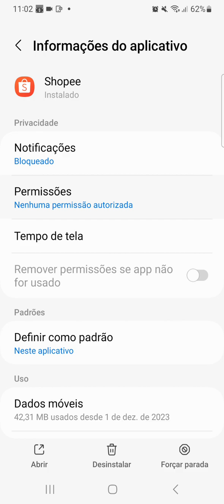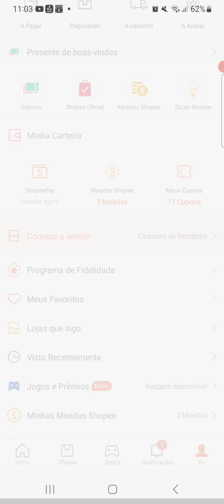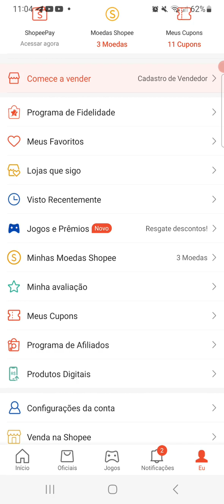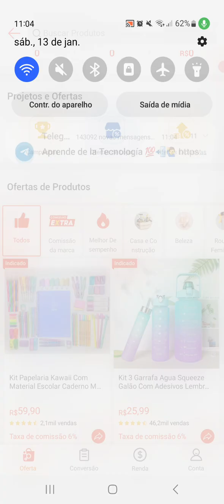Como ser Afiliado shopee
link:Shopee: 2.2 1ª Liquida do Ano
Aplicativo instalado
Programa de Afiliados | Ganhar Renda Extra | Shopee Brasil 2024